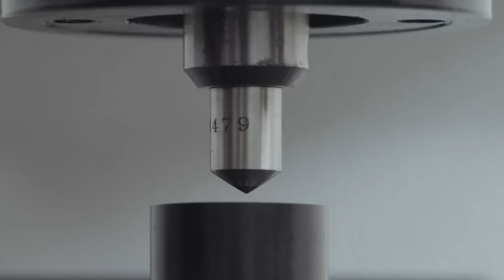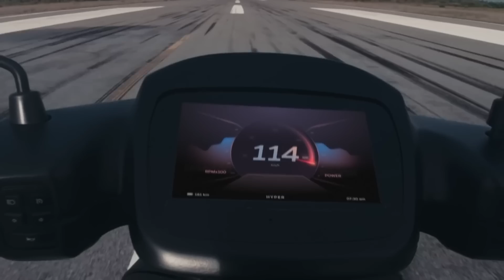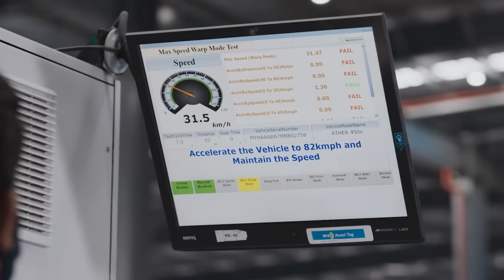CHECK BEFORE BUY ANY ELECTRIC SCOOTER😪 | OLA | ATHER | TVS iQUBE | BAJAJ⚡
Agar Apko koe bhi electric scooter lena hai to kuch cheezo ko dhyan rakhna hoga or unhi baato ke bare me hum logo ne is video me baat ki hai...pura video jarur dekhe.